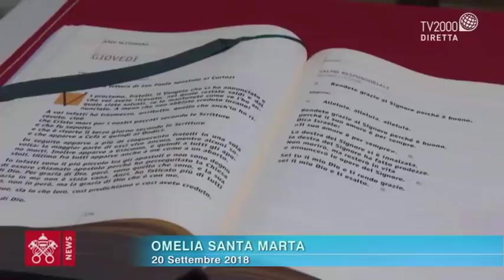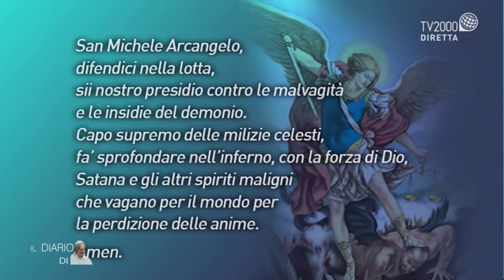La festa dei Santi Angeli Custodi 02/10/2018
Nel giorno della Festa dei Santi Angeli Custodi, Papa Francesco nella sua riflessione mattutina a Santa Marta, parla dell’Angelo Custode e di come il suo intervento venga in aiuto quando sopraggiunge il “pericolo di non camminare”. Il Papa pone così alcune domande: “voi parlate con il vostro Angelo? Voi sapete il nome che ha il vostro Angelo? Voi ascoltate il vostro Angelo? Vi lasciate portare per mano sulla strada o spingere per muovervi?”.
Poi, alla vigilia del Sinodo sui giovani, abbiamo riascoltato le parole del Papa in apertura dell’Assemblea Plenaria della Riunione pre-sinodale del 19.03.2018, quando, in dialogo con i giovani, sottolinea l’importanza di “mettersi in ascolto di tutti i giovani, nessuno escluso”.
Infine riprendendo l’invito di Papa Francesco, di pochi giorni fa, di pregare il Rosario e San Michele Arcangelo per l’unità della Chiesa abbiamo riascoltato l’Omelia di Santa Marta del 20 settembre.

In studio, insieme a Gennaro Ferrara, don Marcello Stanzione, esperto e studioso di angelologia e Margherita Anselmi, partecipante al Sinodo come collaboratore del Segretario speciale.